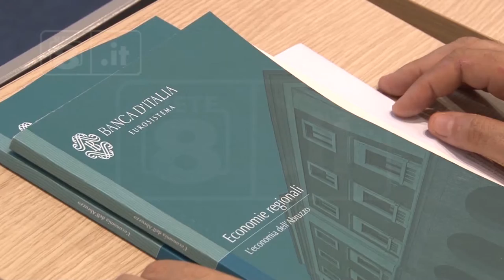Abruzzo - Bankitalia: Pil fermo, ma crescono gli occupati